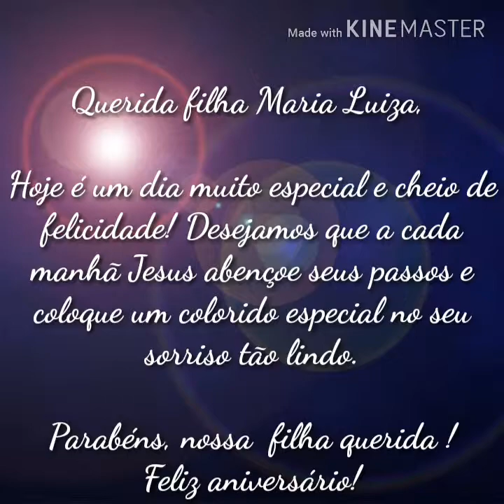Retrospetiva Aniversário da Malú 13anos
Fiz esta retro com muito amor e carinho para minha filha Malú que comemorou ontem seu aniversário de 13 anos, que esta pequena honenagem fique seu coração filha querida, ela representa o quanto nós te amamos e como você  é importante em nossas vidas.